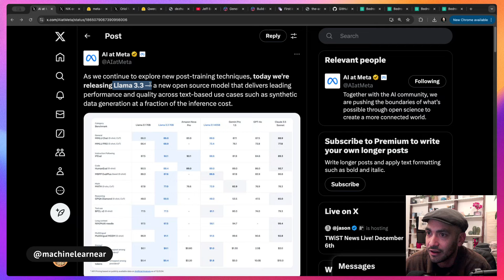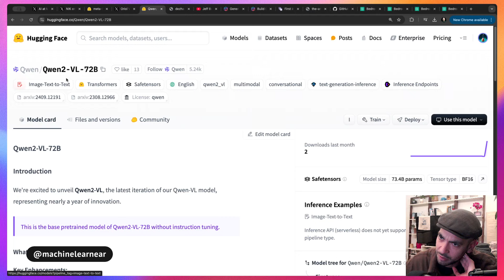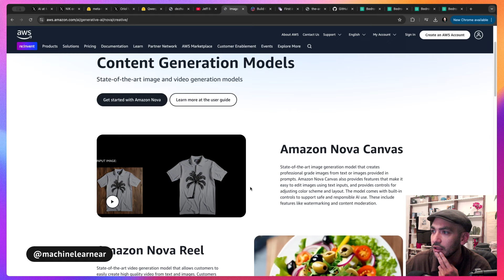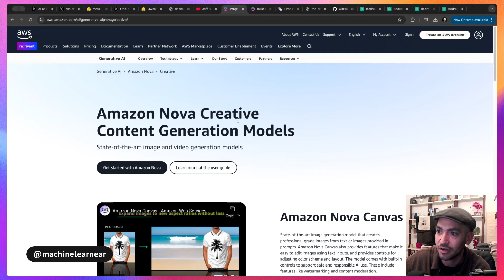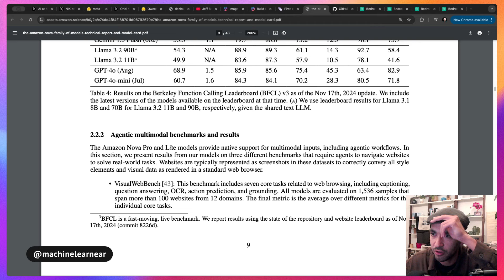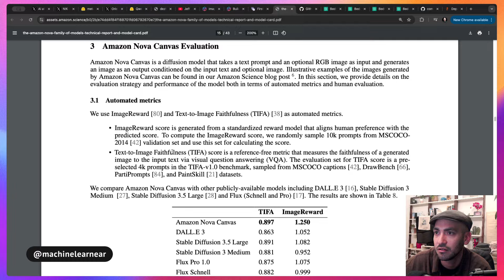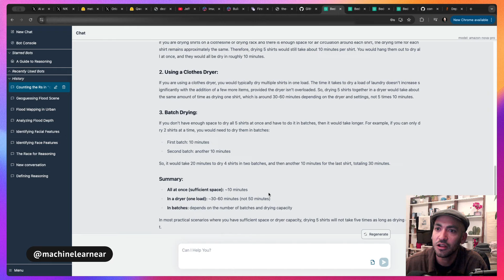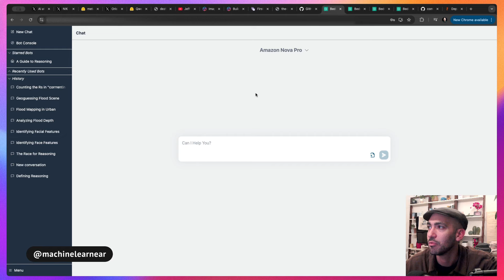Amazon se sube al podio con Nova & Meta Llama-3.3-70B released!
En este video, presentamos el conjunto de modelos Amazon Nova, desarrollado por el equipo de Inteligencia Artificial General de Amazon. Incluyendo los modelos multimodales Nova Pro y Lite, y el modelo de texto Nova Micro, estos sistemas ofrecen una combinación de precisión, velocidad y costo eficiente. Nova Canvas y Nova Reel se especializan en la generación de imágenes y videos de alta calidad con funciones de edición y control de movimiento. Los modelos han sido evaluados en diversos benchmarks, mostrando un rendimiento excepcional en comprensión de lenguaje, razonamiento y generación multimodal. La responsabilidad y seguridad son pilares en su diseño, con un enfoque en ocho dimensiones clave de IA responsable. Entrenados en infraestructura de vanguardia con chips Trainium y aceleradores NVidia, los modelos Nova representan un avance significativo en la IA multimodal, destacando tanto por sus capacidades como por su compromiso ético.

📖 Capitulos:
0:00 - Llama-3.3-70B, Gemini, Qwen-VL-72B
11:00 - Amazon Nova Micro, Lite, Pro, Canvas, Reel.
27:00 - Amazon Nova Pro Demo

### Amazon Nova
💻 Blog oficial de AWS
💻 Página oficial de Nova
💻 Información de precios en AWS Bedrock